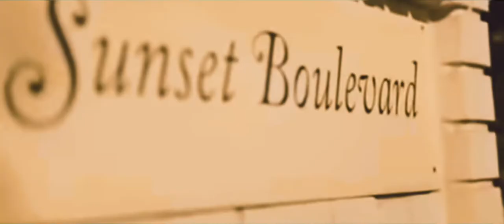Lana Del Rey - Black Bathing Suit (Music Video)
Song:
Lana Del Rey’s Black Bathing Suit

Lyrics:

Grenadine quarantine, I like you a lot
It's LA, "Hey" on Zoom, Target parking lot
And if this is the end, I want a boyfriend
Someone to eat ice cream with, and watch television
Or walk home from the mall with
'Cause what I really meant is when I'm being honest
I'm tired of this shit
'Cause my body is my temple, my heart is one too
The only thing that still fits me is this black bathing suit
You don't know me any better than they do, baby
My time is run over, so the only time you'll ever see me
Is in your dreams in my black bathing suit
Looking at me, looking over at you real cute, 'cause
He said I was bad, let me show you how bad girls do
'Cause no one does it better
Swisher Sweet, magazines, promise you it's not
'Cause of you, that I'm mean, it's my afterthoughts
And what I never said, why there's a price on my head
It's nothing to do with them, it's my karmic lineage
So I'm not friends with my mother, but I still love my dad
Untraditional lover, can you handle that?
I guess I'm complicated, my life's sorta too
I wish you could see to my soul through this black bathing suit
'Cause I sing like an angel, my heart's like one too
The only thing that fits is this black bathing suit
They said I was bad, and I'll show them what bad girls do
My black bathing suit (oh, let 'em talk about me)
They're just yesterday's news (they're fucking broke, and we're laughing about them)
By the way, thanks for the shoes (haha)
Your interest really made stacks, your interest really made stacks
Your interest really made stacks out of it
Your interest really made stacks out of it for me
So thanks for that (your interest really made stacks out of it for me)
So thanks for that

This is my first fan made music video; hopefully you enjoy!